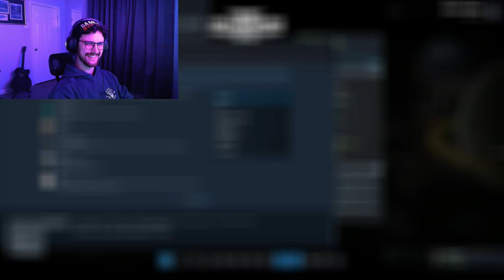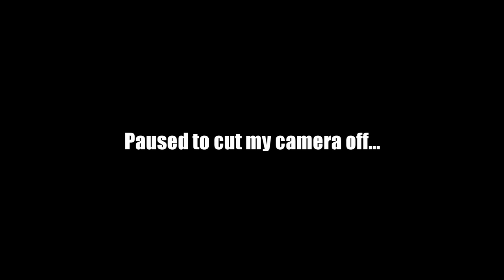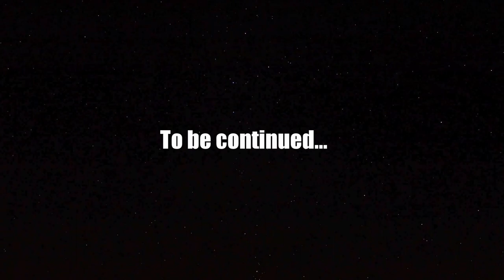"BY ANY MEANS NECESSARY!" Helldivers 2: (Part 1)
Spreading democracy, one arachnid at a time...

Video Created With: Cyberlink Power Director 365
Mad Hatter Logo Courtesy of: Gencraft.com
Stock Video thanks to: Pexels & Pixabay
Special Effects and Music Tracks By: Cyberlink Power Director 365 Stock

Special Thanks to my boys:
Robby (Mildgetsonfire)
Jose (PieRose)
Seth (BigBlamy)